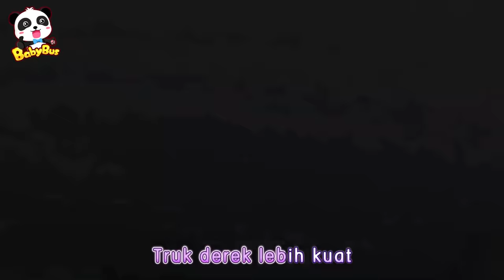Jeli dan Popcorn yang Berwarna-warni | Lagu Makanan Anak | BabyBus Bahasa Indonesia